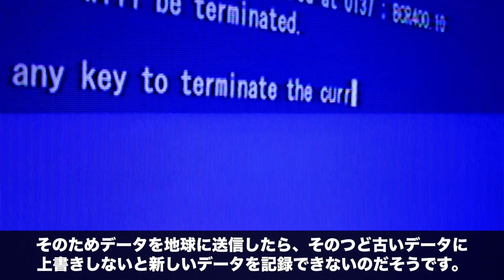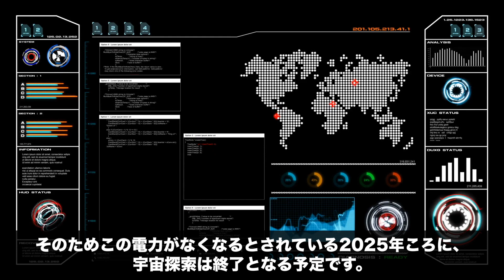【宇宙】40年前に打ち上げた人工物は何をしていますか？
迅速に改善・修正をさせていただきます。何卒よろしくお願い致します。 今回は「ボイジャー1号」について徹底的にまとめてみましたよっ！

【関連はこちらっ！】

【ED制作】Sparrow Tune様